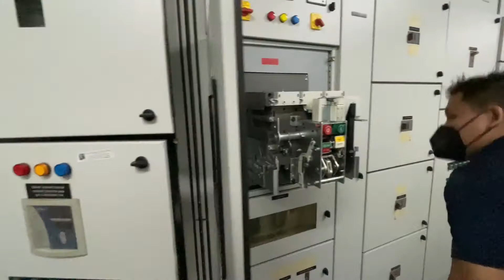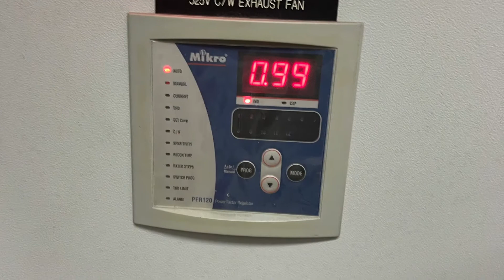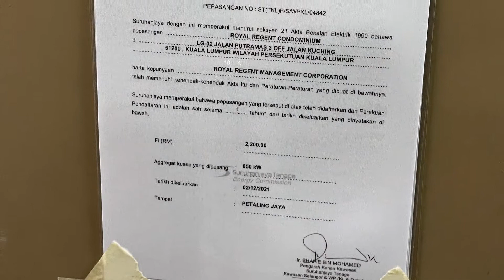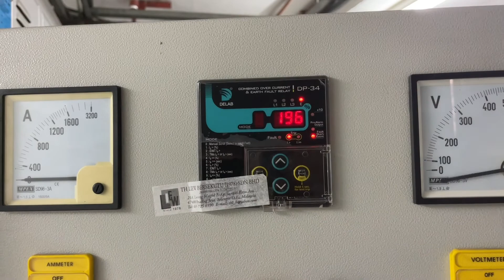Royal Regent servicing